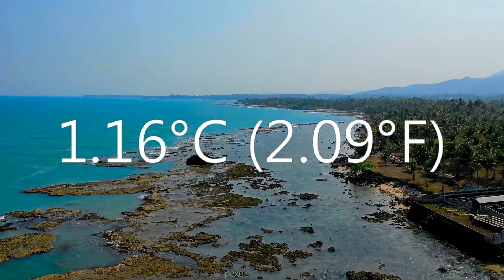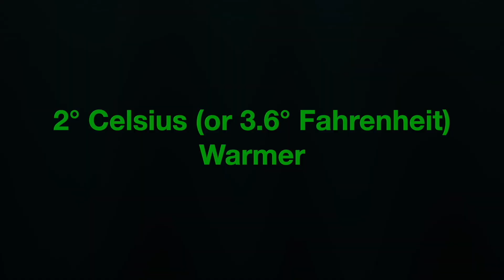Climate Change: What If the Earth's Global Temperature Rises By 4 Degrees Celsius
Believe it or not, Global Warming and Climate Change are real, unless we come together to solve the Global Warming crisis, the issue cannot be resolved. If we really want to stop it and sustain life on earth for the long term, we should act now. With forests burning, rivers vanishing, polar ice caps melting and coastal areas swallowed up by rising oceans, a world where global temperatures have risen by 4 degrees Celsius would be a devastating one.
So, acknowledging that Global Warming is a critical problem, let's Speculate about the effects on our planet when the Temperature rises by 4 Degrees Celsius and discuss the solutions in today's video of DiscoverZen